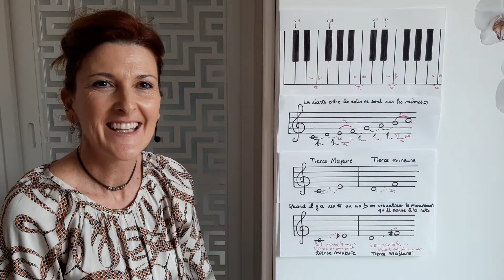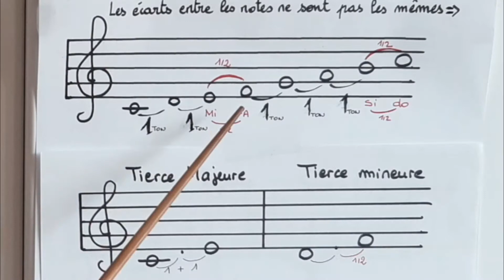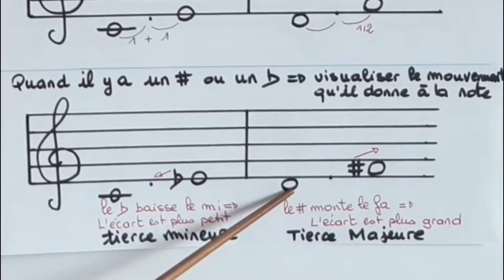Les tierces majeures/mineures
Bonjour mes petits musiciens,
Dans cette vidéo je vous explique comment les tierces majeures et les tierces mineures.